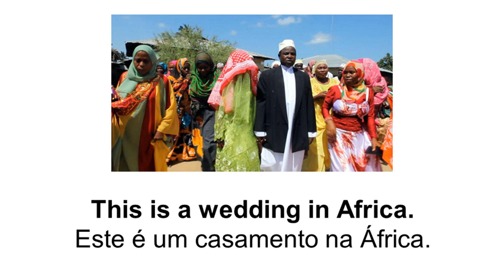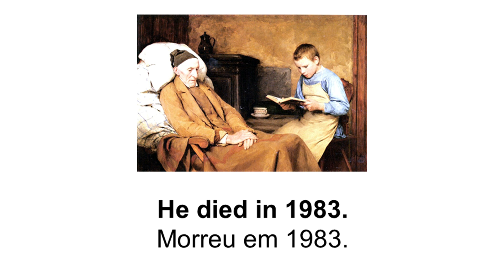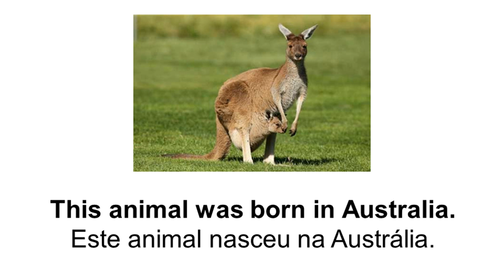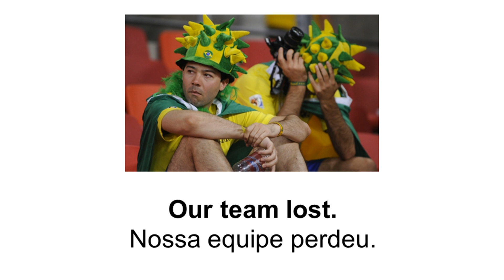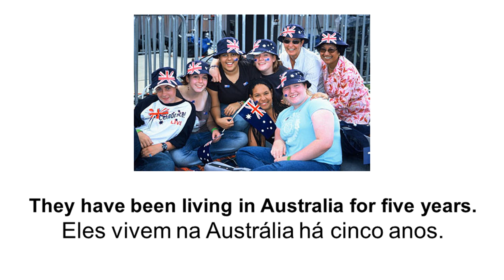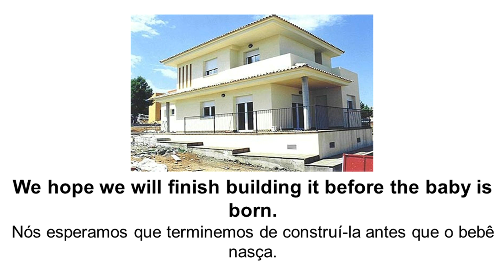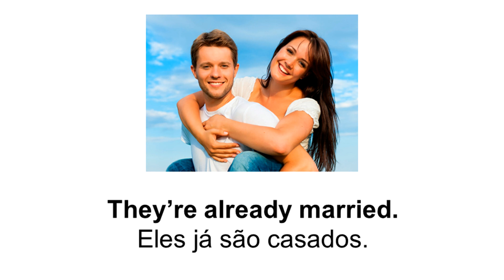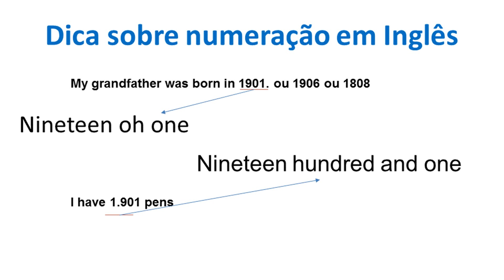Aulas de Inglês Grátis - Nível 03 - Aula 38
▬▬▬▬▬▬▬▬▬▬▬ஜ۩۞۩ஜ▬▬▬▬▬▬▬▬▬▬▬▬▬
▓▓▓▒▒▒░░░ LEIA A DESCRIÇÃO DO VÍDEO ░░░▒▒▒▓▓▓
▬▬▬▬▬▬▬▬▬▬▬ஜ۩۞۩ஜ▬▬▬▬▬▬▬▬▬▬▬▬▬